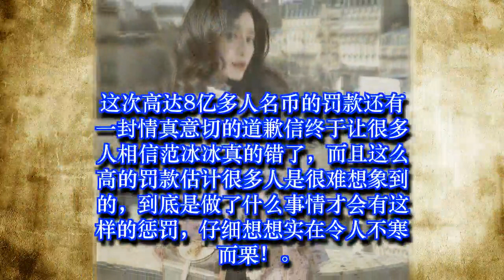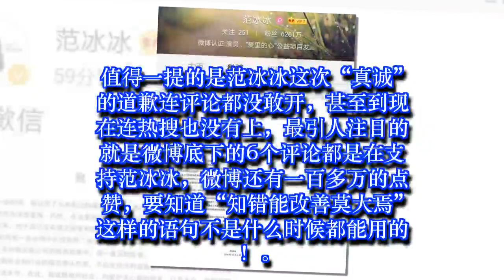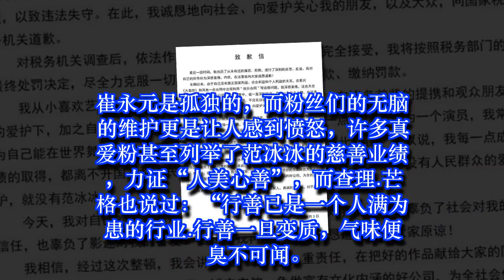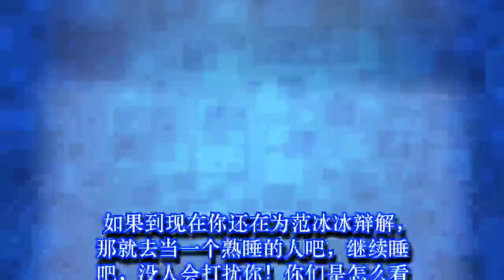范冰冰正式道歉，6个评论意见一致：知错能改善莫大焉！